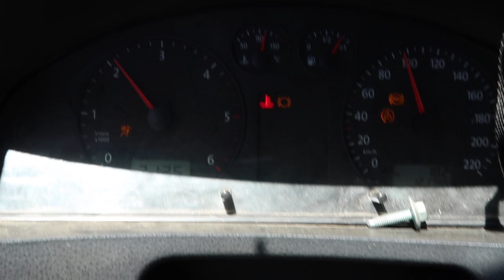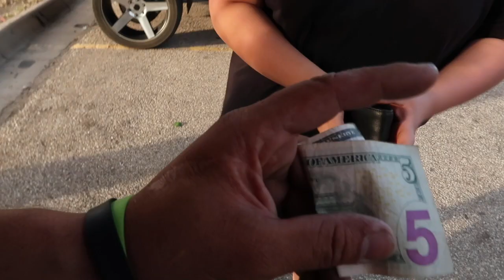Way Past Due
Finally able to edit the Garden city cruise video